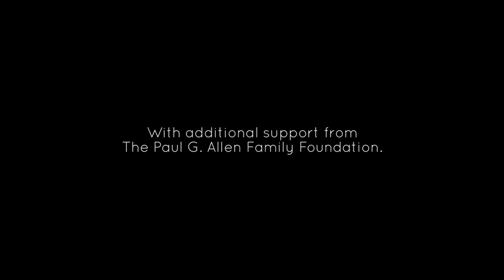STGtv: Journey with Gregory Maqoma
Acclaimed South African choreographer/dancer Gregory Maqoma performed in Seattle, October 2013. His intriguing blend of traditional African dance and contemporary movement explodes in "Exit/Exist," an exploration of his ancestry.  This short doc, Journey: The Art and Wisdom of Maqoma, shares his path from a child watching Michael Jackson to his position as a community leader, and features footage from a masterclass and discussion hosted by Velocity Dance Center in connection with his performances at On the Boards.